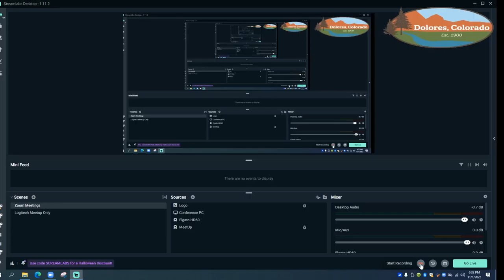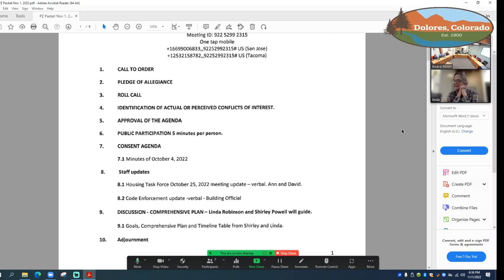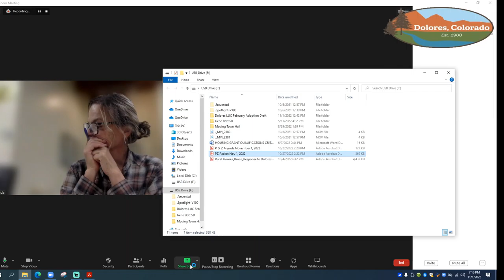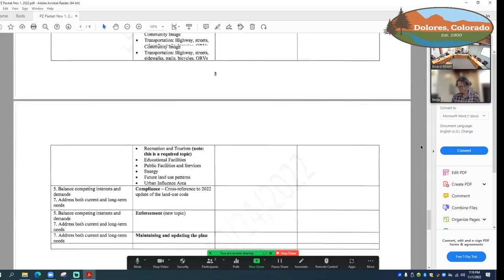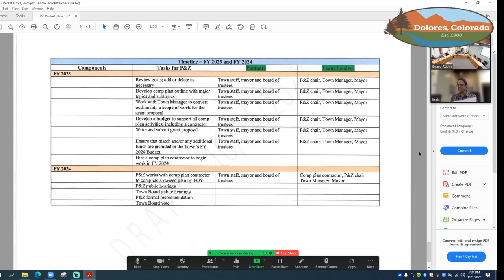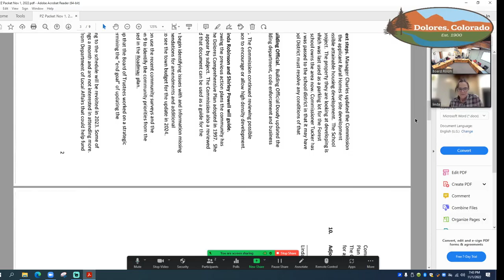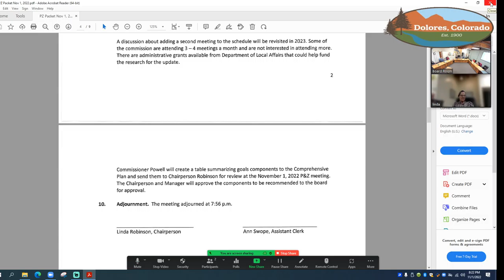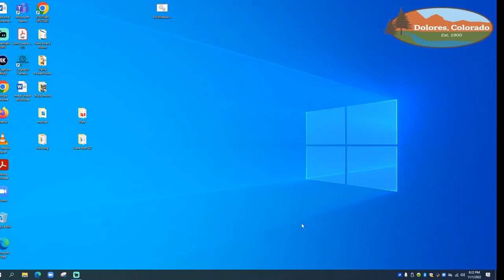11-1-2022 - Town of Dolores - Planning and Zoning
Planning and Zoning meeting